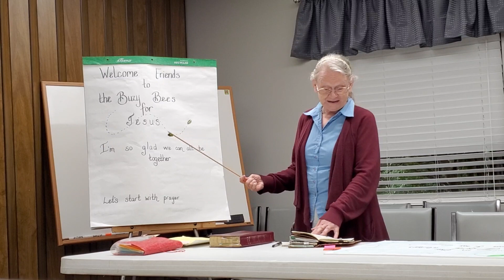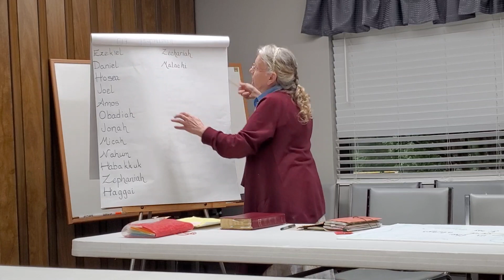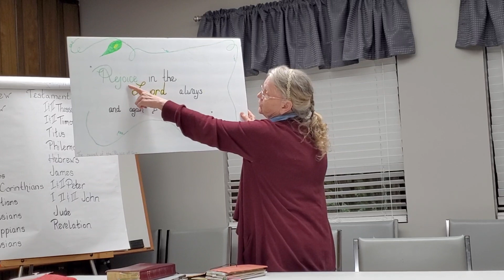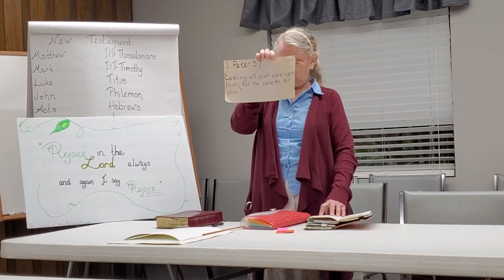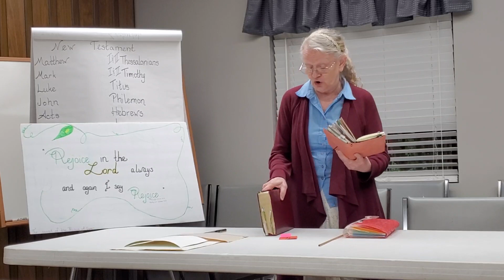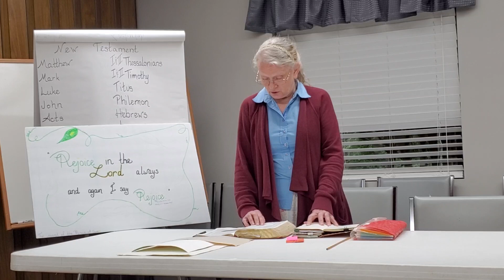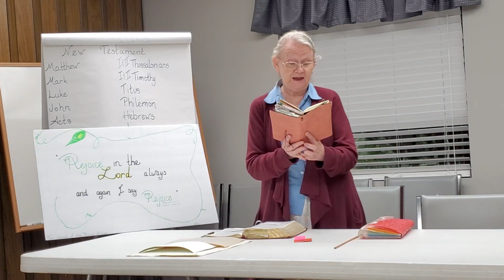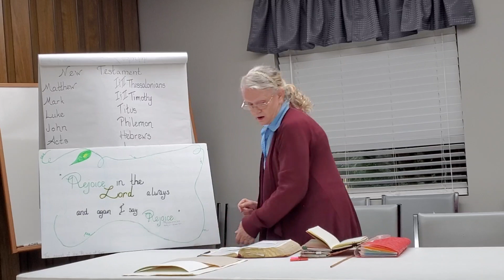Busy Bees-- A Lesson On Peace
Great Video for Your Children
A Lesson on Peace From Mrs. Wahl in the Busy Bees for Jesus Class